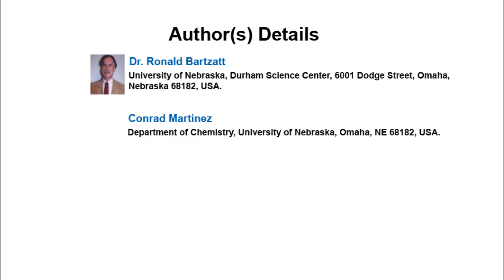Instrumental Analysis of Foods: Inductively Coupled Plasma Mass Spectrometry for Determination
Instrumental Analysis of Foods: Inductively Coupled Plasma Mass Spectrometry for Determination of Metals in Cereals and Fast Ion Chromatography Analysis for Minerals in Aqueous Sport Drinks | Chapter 10 | Advances in Applied Science and Technology Vol. 5

Aims: Foods  are  analyzed  for  their  content  for  important  reasons  that  include:  Adherence  to government  regulations,  nutritional  labeling,  authentication,  inspection  (for  grading),  safety,  quality control and detection of adulterants.

Study  Design: Inductively  coupled  plasma  mass  spectrometry  (ICP-MS)  analysis  of  various commercial  cereals  was  accomplished.  Commercial  drinks  were  analyzed  by  ion  chromatography instruments.

Place  and Duration  of  Study: The  investigation  was  carried  out  at  the  University  of  Nebraska, Omaha Nebraska from January 2014 to May 2014.

Methodology: Cereals were treated in strong acid to extract heavy metals. Following dilution steps, these  extracts  were  injected  into  ICP-MS  for  analysis. Quantity  of  metals  as  well  as  isotope distribution was established. Commercial sports drinks were examined for clarification and injected into  ion  chromatography  instruments  for  analysis  for  calcium,  sodium,  potassium,  magnesium, chloride, phosphate, sulphate and fluoride.

Results: (ICP-MS) analysis of  various  commercial  cereals showed  a  content  of  chromium,  nickel, copper, zinc and traces of lead. In general, zinc was found to be highest in content within the cereal products  analyzed  ranging  from  2.951 mg/kilogram  to  90.56 mg/kilogram  (mean  =  58.38 mg/kilogram),  followed  by  copper  ranging  from  1.218 mg/kilogram  to  4.395 mg/kilogram  (mean  = 2.756 mg/kilogram). This is followed in amounts (by average of all samples tested) by nickel, lead and chromium. Chromium, copper, nickel and zinc are considered human micronutrients. Sport drinks are consumed for their mineral content and enhancement of electrolytes. Various sports drinks analyzed showed both cation and anion minerals in their content, which included: sodium, potassium, calcium, magnesium, sulfate, phosphate, chloride, fluoride and nitrate ions.

Conclusion: ICP-MS and ion chromatography are versatile approaches for analysis of food nutrient value and metals content. ICP-MS can track the absorption of heavy metals into commercial cereals. Ion  chromatography  can  identify  adulterants  in  sport  drinks. Current  ion  chromatography instrumentation can quickly and with versatility assay a broad concentration of cations and anions in electrolyte mixtures. The monitoring of electrolyte contentis an important aspect for the clinical use of such  mixtures  for  the  treatment  of  disease.  Sensitive  and  versatile  methodologies  for  monitoring nutrients inside food products will enhance their safety, government compliance, nutritional value and the demands from consumers.